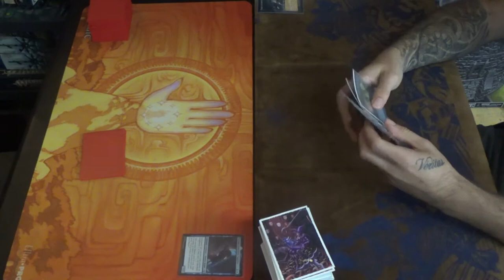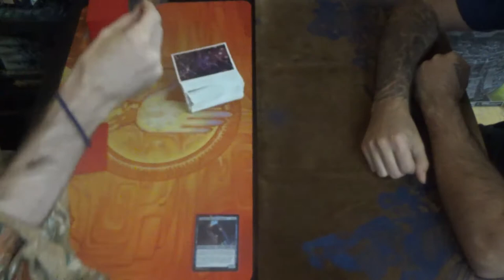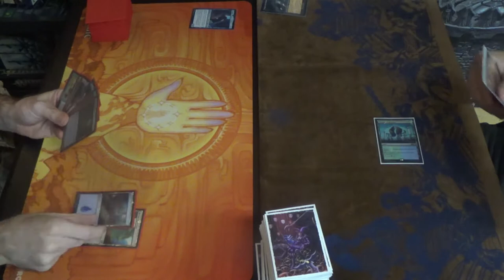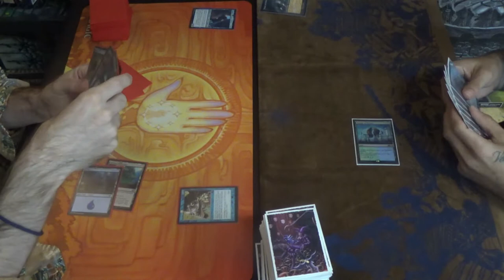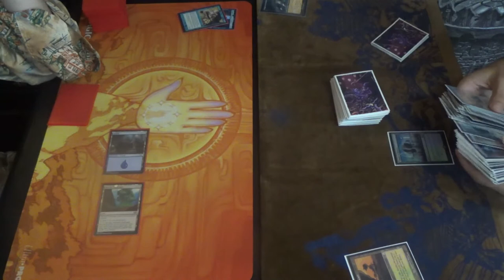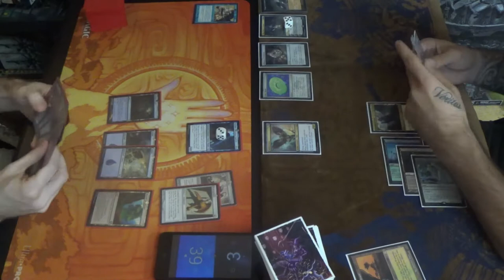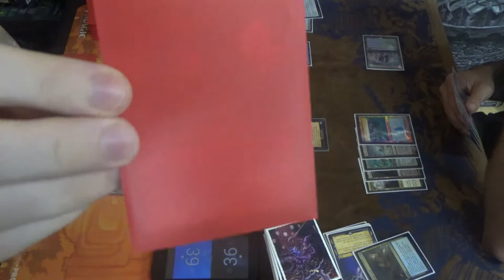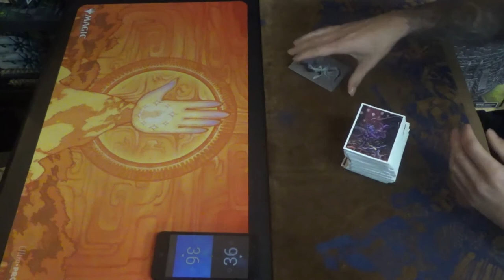EDH MtG — Tetsuko, Umezawa Fugitive vs. Tasigur, the Golden Fang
Pictured in thumbnail: headdesk, the upgraded facepalm.

Unfortunately, I do not have the decklist that was used at the time. It has changed quite a bit, you see. I'm sorry about that.

Thanks to our patrons:
LinkXNess
Mason Smith
Spidizzler